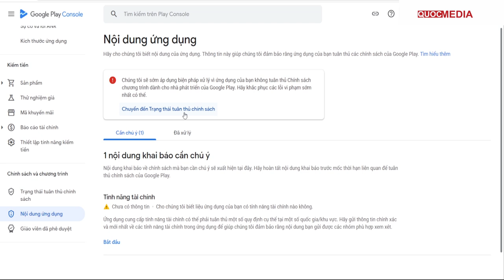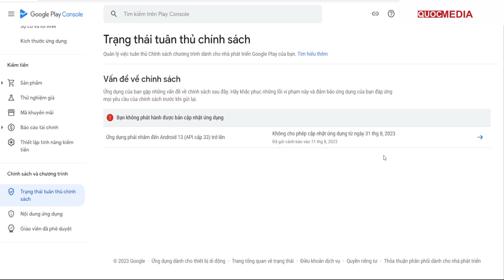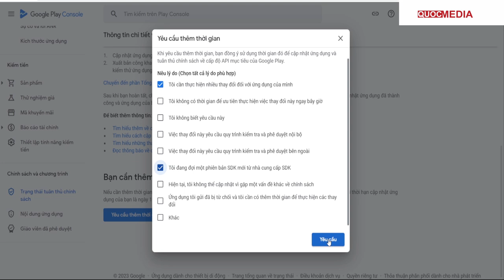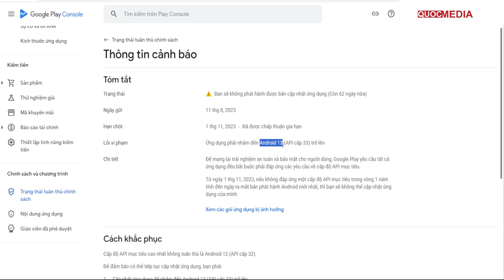Gấp! Cập Nhật SDK - API 33 Source App trên Google Play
Đây là video Quốc Anh làm và chia sẻ cách để gia hạn phần cập nhật API 33 đợt này của google!
► KHOÁ COACHING 1 KÈM 1 RESKIN APP